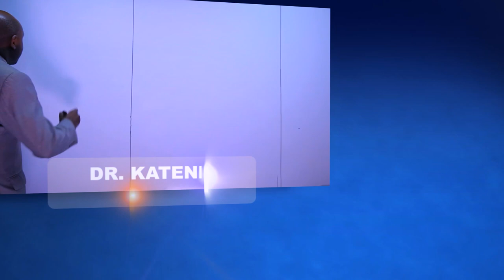KASNEB STUDY MATERIALS CPA, ATD, CS, CAMS, CIFA AND VIDEO LECTURES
to get full Access to KASNEB Video Lectures